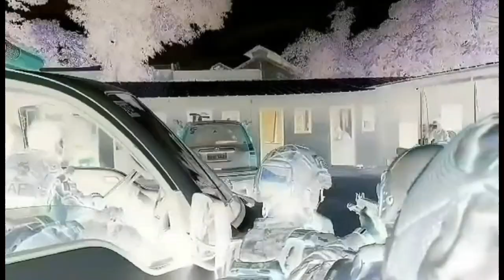Huli ka..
Arresting of person(Demonstration)